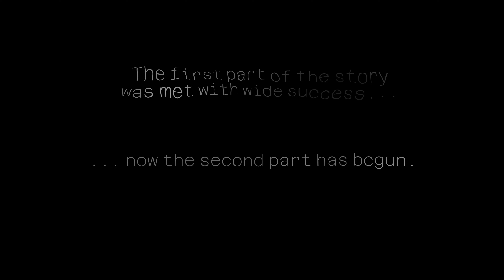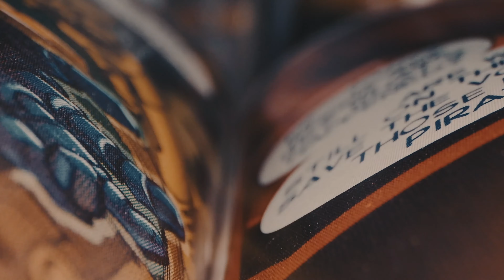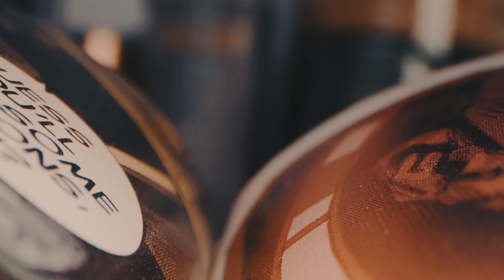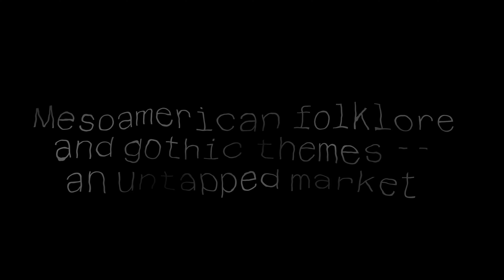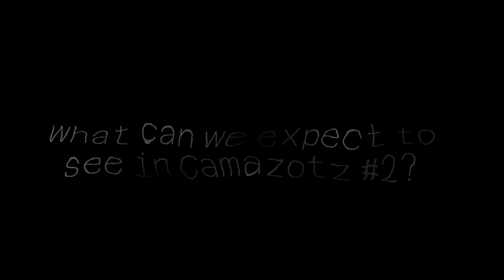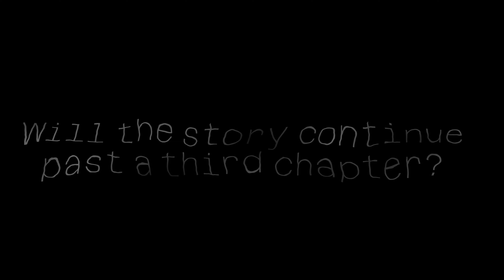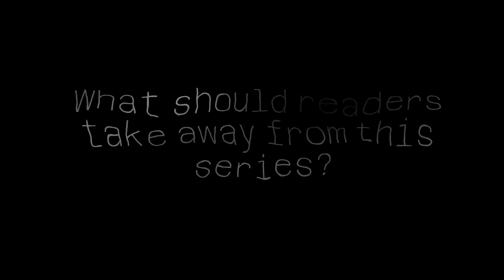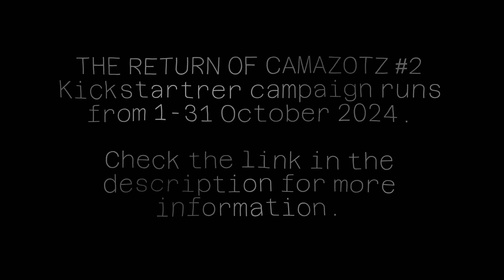Let's Talk Terror (with friends!) | Rafael Flores Jr. and The Return of Camazotz #2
I spoke with The Return of Camazotz creator and writer about the second installment of his Mayan Bat-God horror comic.

For more news, boos, and reviews, check out LetsTalkTerror.com!

If you have a movie/book/art piece you want reviewed, let me know! I also do collabs with other horror and Halloween fanatics. See the LTT Contact page for more

🎃Amazon Wish List

Video was filmed on Zoom.
Graphics done on Canva.
Edited using Microsoft ClipChamp.